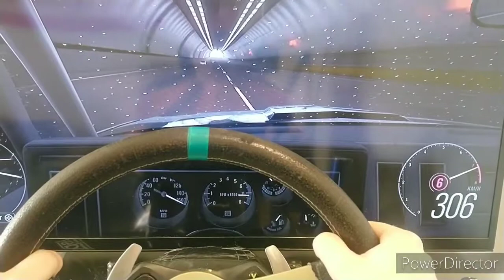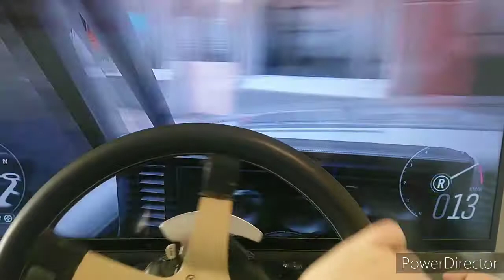VOLANT LOGITECH G920 PLAYSEAT SIMULATEUR (BUICK REGAL GNX DE 1987) GAMEPLAY FORZA HORIZON 4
Yo bienvenue dans la famille de JEAN. ici Je fait un peu de tout du cross, quad, voiture, tuto, gaming, du fait maison et beaucoup de rigolade aller visiter ma playlise abonnez-vous et régalez vous ! A bientôt ! 😜

MAIL PERSO

Instagram YouTubeJEANSEB

Snap youtubeJEANSEB

FB JEAN SEB

Twitter JEAN SEB